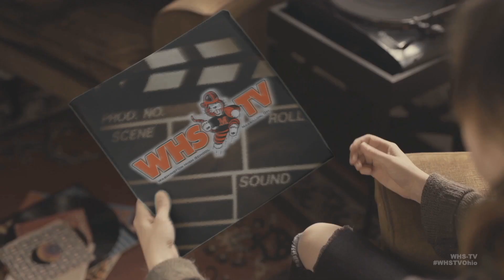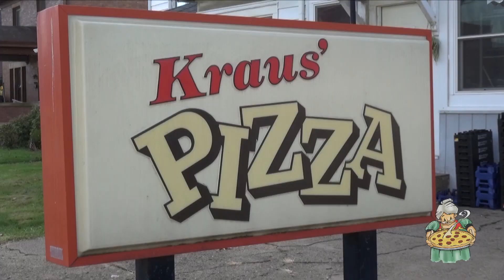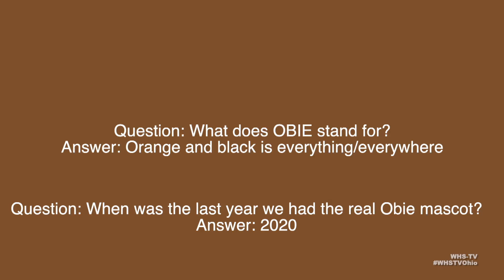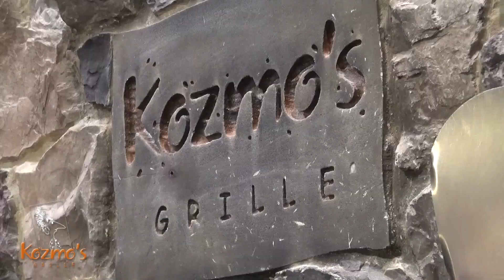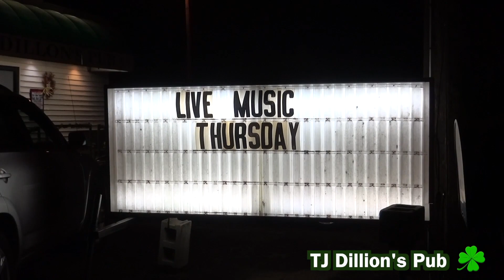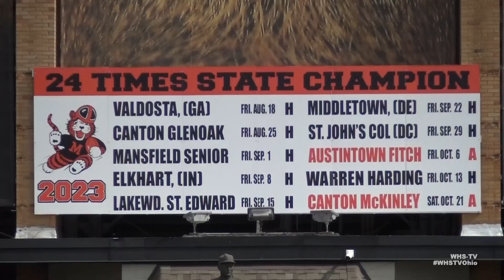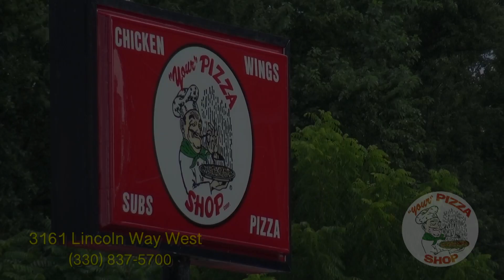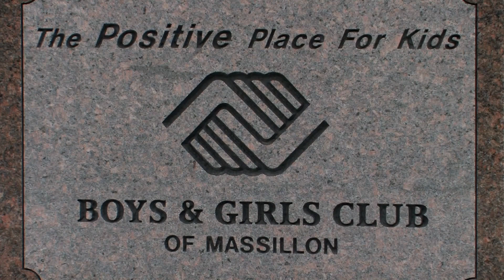The Beat McKinley Channel 2023 (Full Broadcast) (10.20.2023)